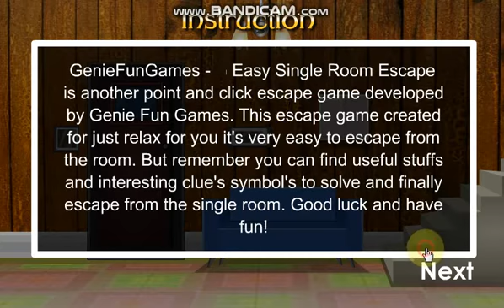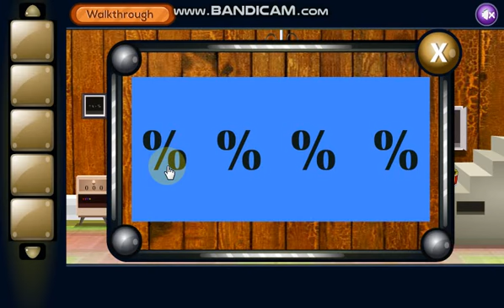Genie Single Door Easy Escape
GenieFunGames - Genie Single Door Easy Escape is another point and click escape game developed by geniefungames. Imagine that you have been locked inside of this place. Solve clues, puzzles and find the key and escape. Good luck and have fun!